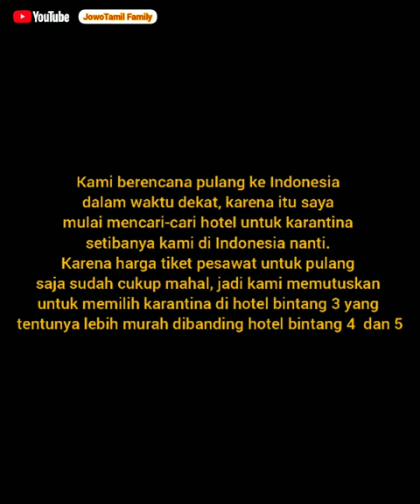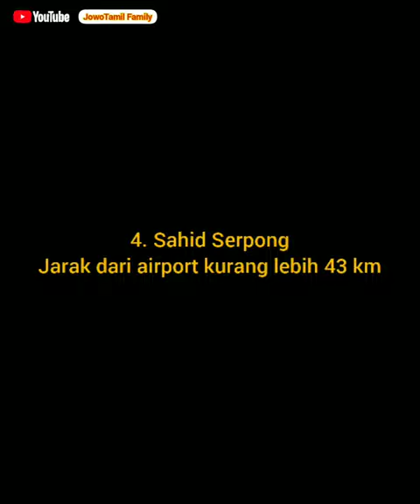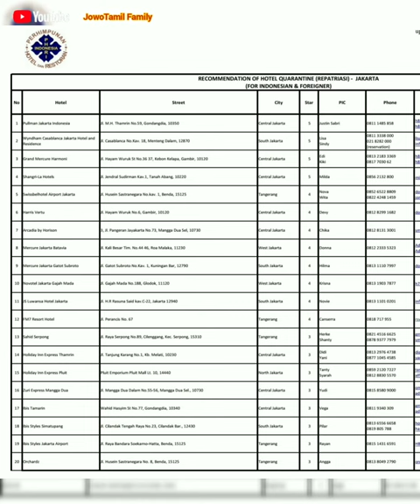Mau Pulang Ke Indonesia? Berikut ini Info Daftar Harga Hotel Karantina Bintang 3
Halo, kami berencana pulang ke Indonesia dalam waktu dekat, karena itu saya mulai survey harga hotel karantina yang direkomendasikan oleh pemerintah.
Tidak ada hotel bintang 1 maupun 2, hanya bintang 3-5. Karena kami hanya butuh kamar dan makan serta transport dari dan ke aiport jadi saya hanya survey harga hotel bintang 3 saja.
Semoga info ini bisa membantu teman2 yang mau pulang ke Indonesia dan harus karantina di hotel dengan biaya sendiri 🙏